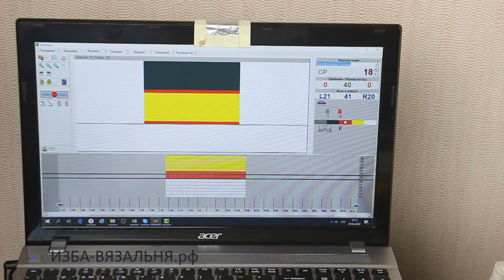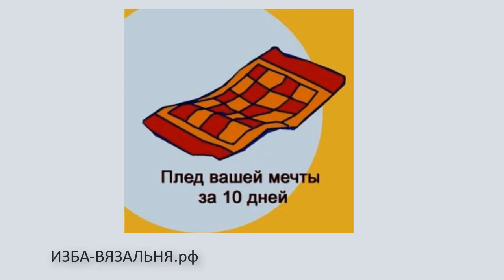Плед ИЛЛЮЗИОН часть 2